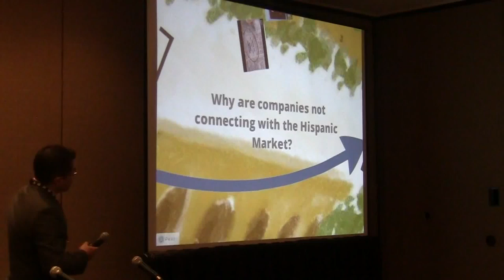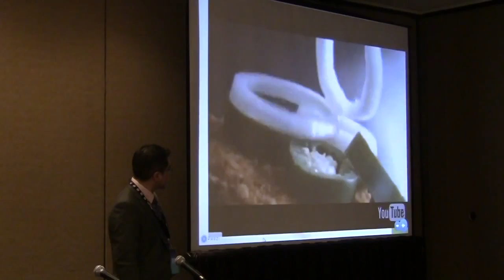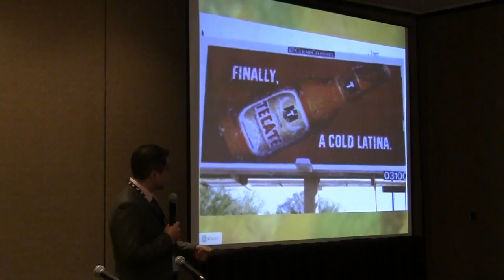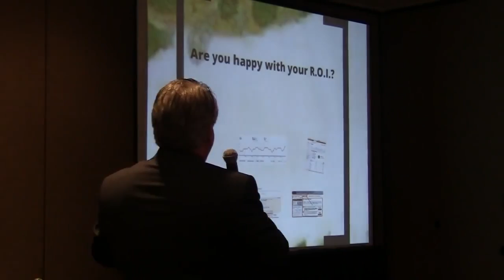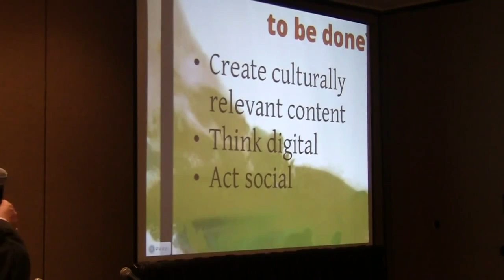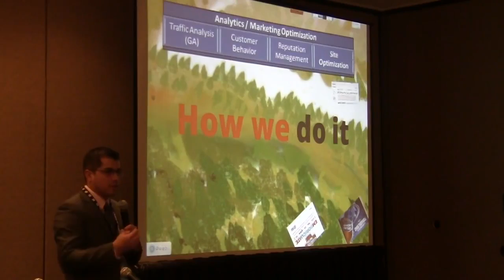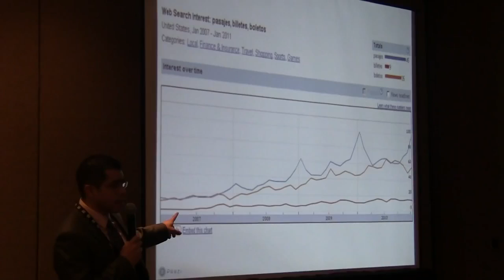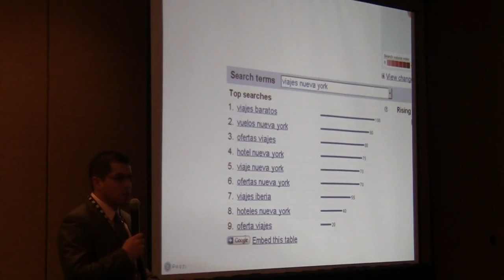Tourism Hispanic Marketing Strategies 2